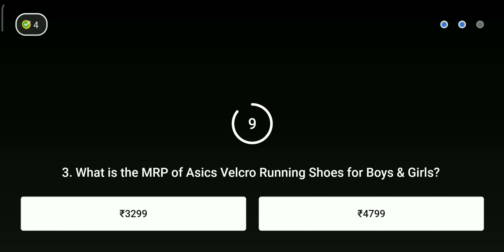Flipkart Daam Sahi hai Today Answers | Win Mivi Collar Bluetooth Headset | 06 July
If the link is not working in app then just copy and paste in browser address and run it you will be redirected to the Daam sahi hai quiz.

Hello Friends aaj ke iss video mein maine yeh bataya hai ki kiase hum Free main Mivi Collar Bluetooth Headset jeet sakte hai.

flipkart daam sahi hai episode 61,
flipkart,
flipkart video,
flipkart quiz answers today,
power play answers today,
flipkart play and win today,
play and win flipkart answers today,

Hi! I am sending you a minimum of Rs. 500 towards your credit card bill this month.
Sign up on CRED (official sponsor of IPL) using this link and claim a minimum cashback of Rs. 500 and other rewards when you make your first payment. Hurry, this link of CRED expires in 48 hours.

redmi note 5 pro wifi calling
fake not fake flipkart today